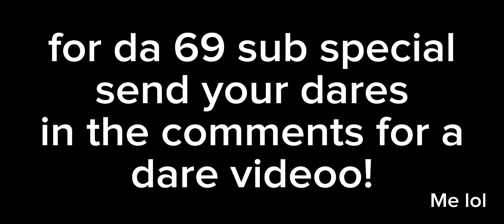69 subscribirr special!1!1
haha yes, 69 funny number.